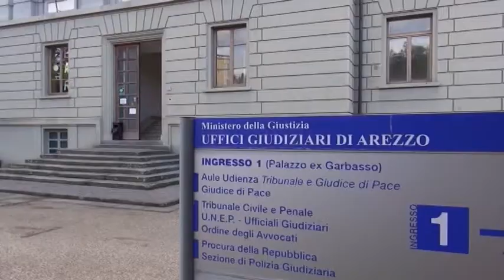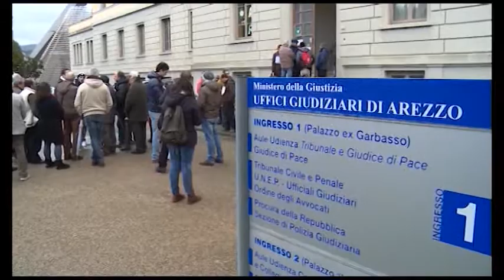Banca Etruria, Federconsumatori si costituisce parte civile nel processo per bancarotta